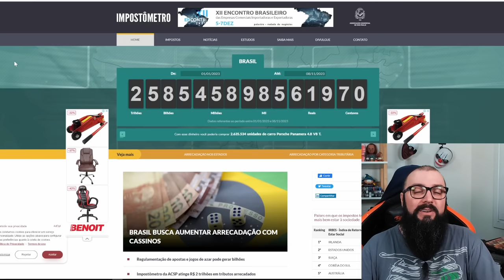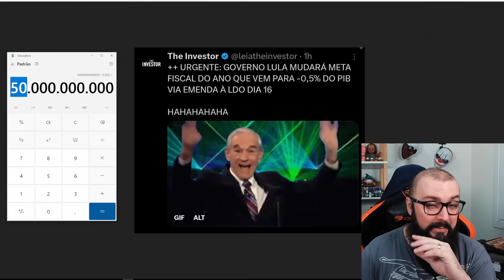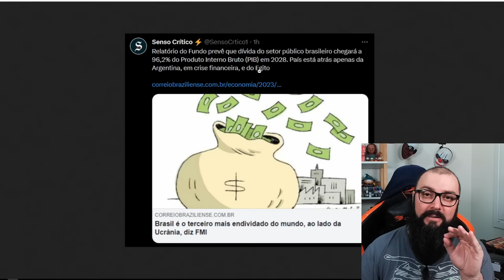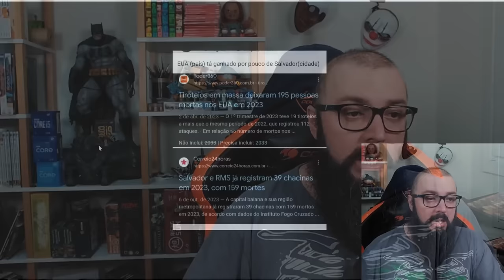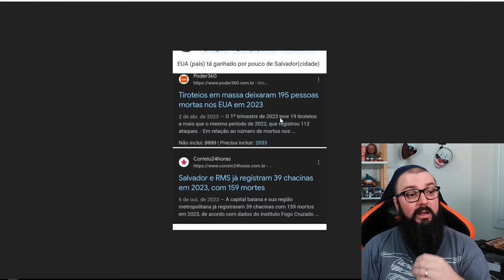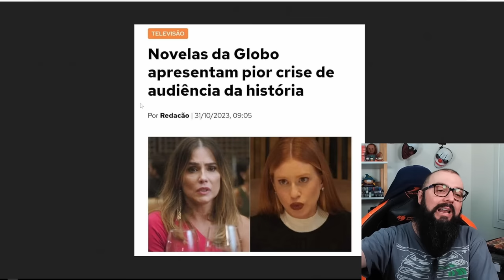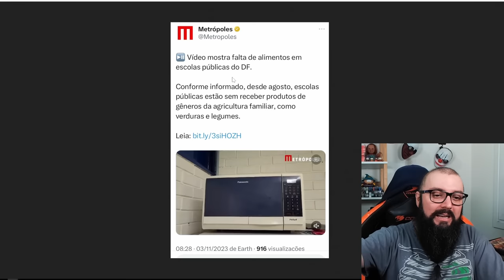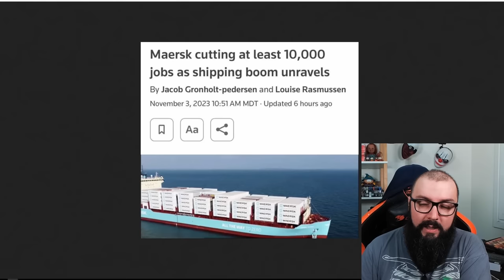Fazuelly News #29 - São Apenas 0,5%... de 10 TRILHÕES !